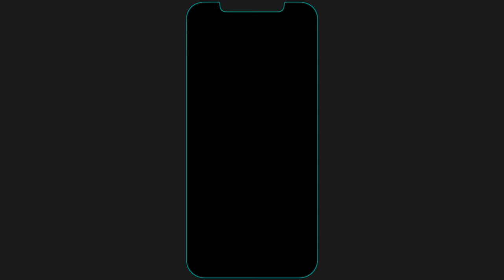Drone - vues de Saint-Pierre et Miquelon - Jaimespm'prod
Dans cette vidéo je vous présente quelques vues de l'archipel de Siant-Pierre et Miquelon en drone. Quoi de mieux que de prendre un peu de hauteur pour se rendre compte de la beauté de nos îles.
N'hésitez pas à rentrer en contact avec moi si vous souhaitez utiliser mes services: contact @ jaimespmprod.fr
sur facebook et instagram @jaimespmprod ou @jaimespm975